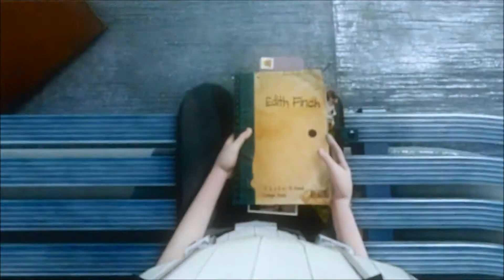What Remains of Edith Finch Trailer